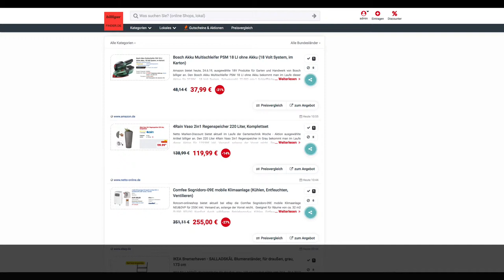Schnäppchen/Billiger des Tages 24.6.19 - 4Rain Vaso 2in1 Regenspeicher 220 Liter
Heute ist Schnäppchen/Billiger des Tages - 4Rain Vaso 2in1 Regenspeicher 220 Liter.